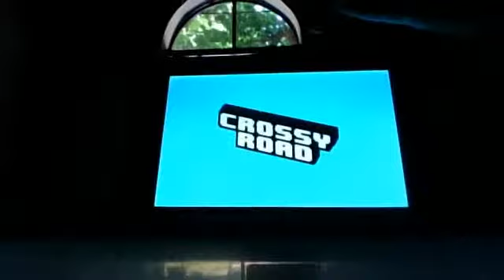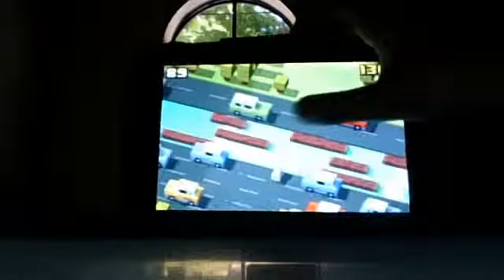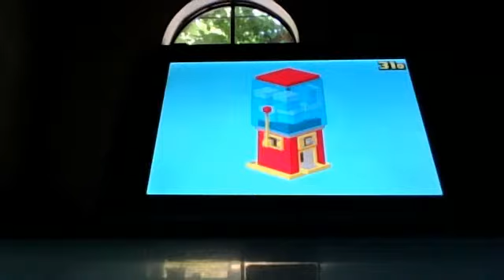crossy road cheats tons 0f coins